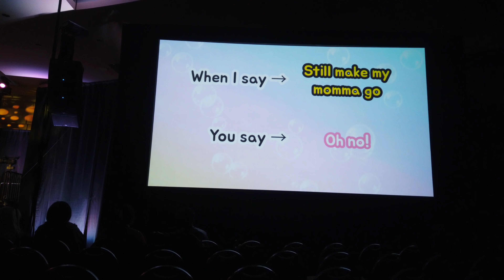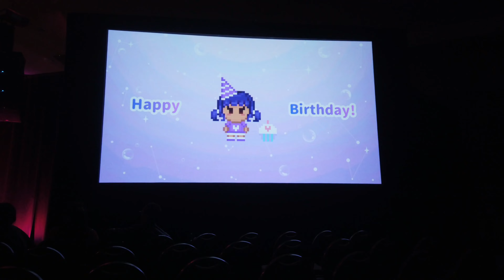[4K] Long Beach Anime Convention Concert - Los Angeles, CA